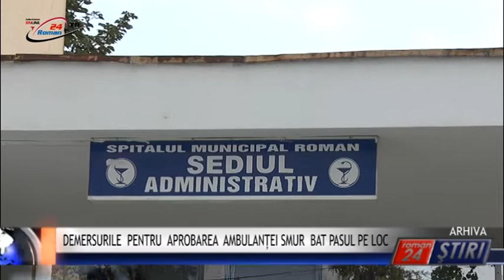DEMERSURILE PENTRU APROBAREA AMBULANȚEI SMUR BAT PASUL PE LOC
Roman24 peste tot! Conducerea Spitalului de Urgență Roman este extrem de dezamăgită de faptul că toate demersurile de obținere a aprobărilor pentru ca ambulanța tip SMURD, alocată inițial unității spitalicești de la Roman, bat ”cu grație” pasul pe loc. Și asta în ciuda tuturor promisiunilor făcute de-a lungul timpului de factorii de răspundere din Ministerul Sănătății sau de  cei ai Ministerului Afacerilor Interne, în curtea căruia se află urgențele medicale. Totul s-a încurcat în promisiuni și într-o birocrație excesivă la cel mai înalt nivel.